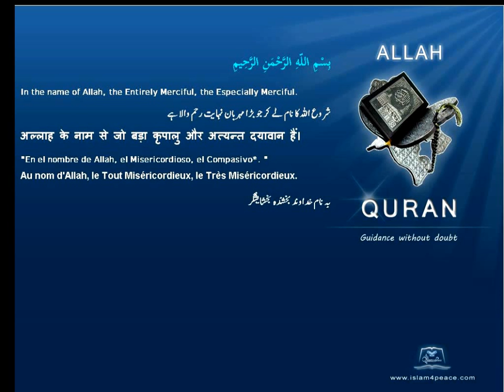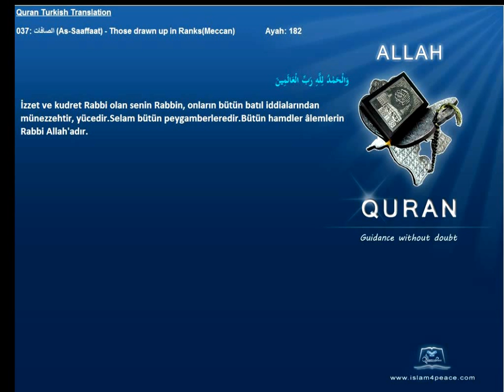Quran Turkish with Arabic 037 الصافات As Saaffaat Those drawn up in RanksMeccan Islam4Peace com